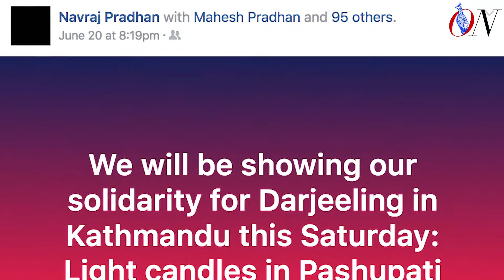People's Movement Gorkhaland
A group of Nepalis, mostly alumni of schools in Darjeeling, held a candlelight vigil at Pashupatinath to show solidarity with the Gorkhaland movement.